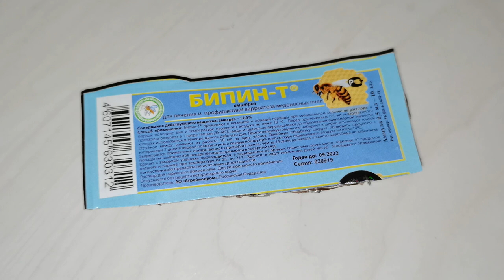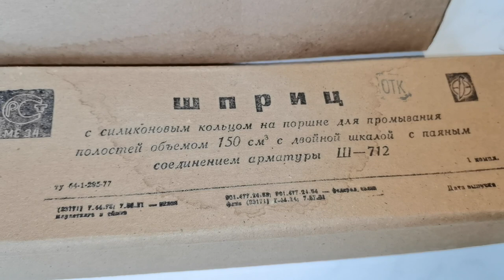Осенняя обработка пчел от клеща Варроа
17 октября 2020 года. Обрабатываем пчел от клеща варроа Бипином Т. За три недели до этой обработки в ульи были помещены полоски от клеща (Апидез, Варроадез) из расчета 1 полоска на 4-5 гнездовых рамок обсиженных пчелами.